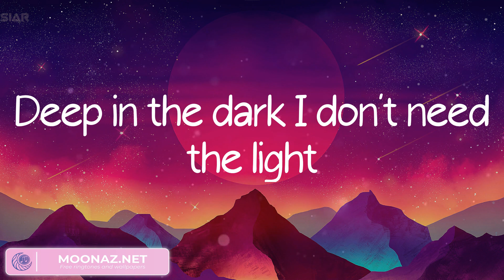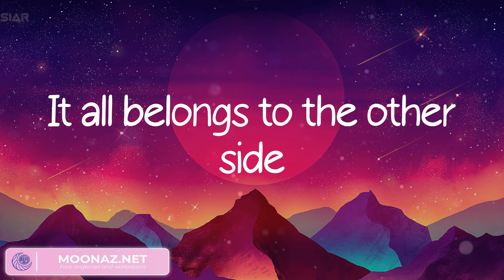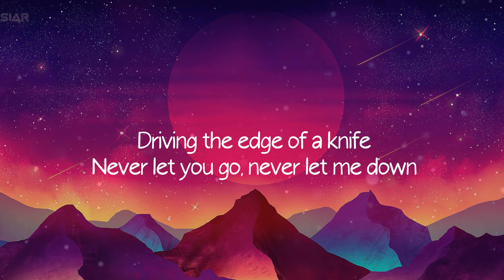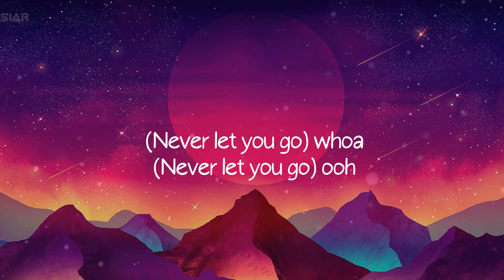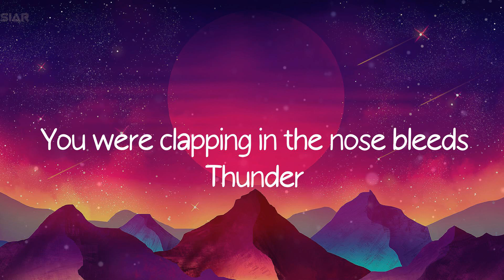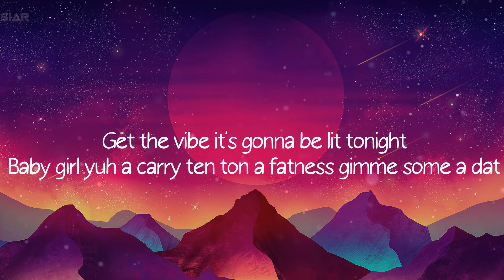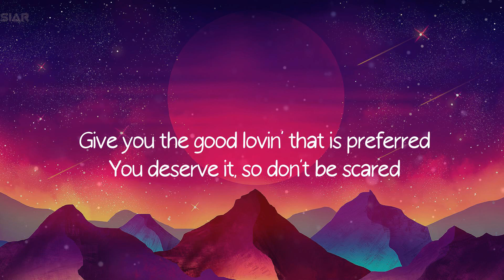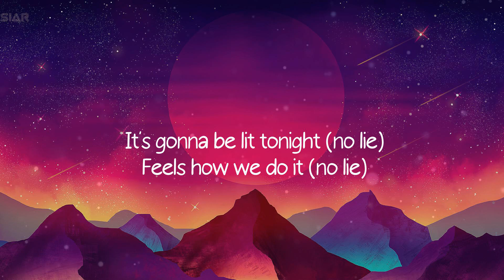Alan Walker - The Spectre, DJ Snake - Let Me Love You, Imagine Dragons (Mix)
Lyrics:
Hello, hello
Can you hear me, as I scream your name
Hello, hello
Do you need me, before I fade away
Hello, hello
Nice to meet you, voice inside my head
Hello, hello
I believe you, how can I forget